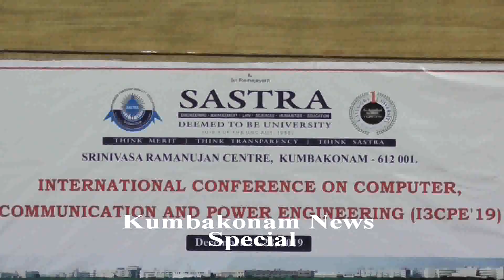Kumbakonam News Dec 2019 International Conference @ Sastra University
Kumbakonam News Dec 2019  International Conference @ Sastra University by Media R Prabaharan on 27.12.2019